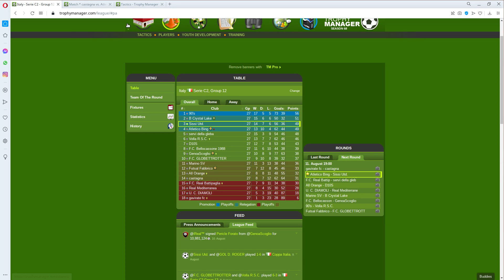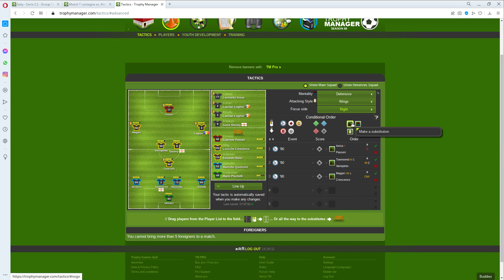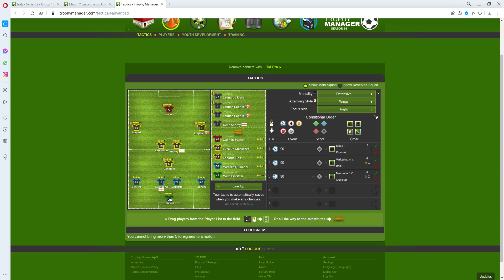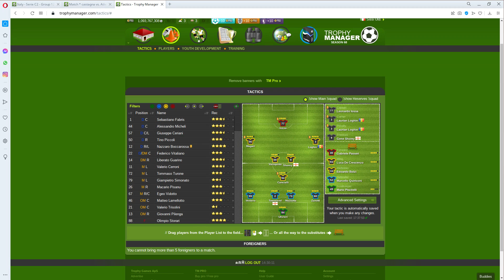Lineup Vs. Atletico Bing